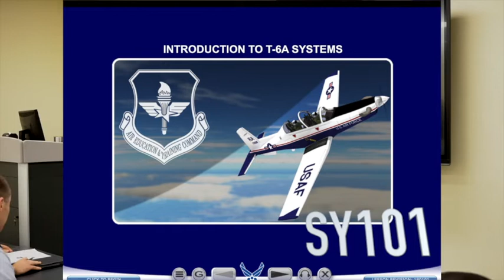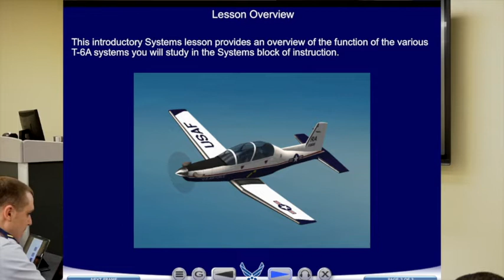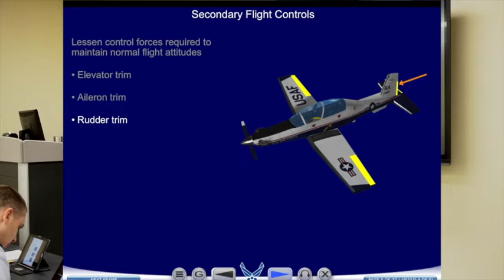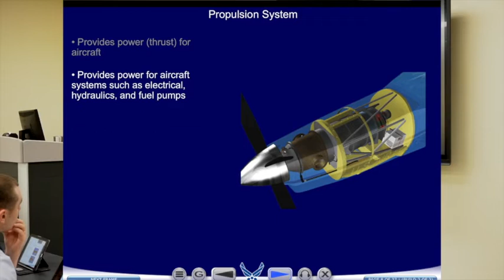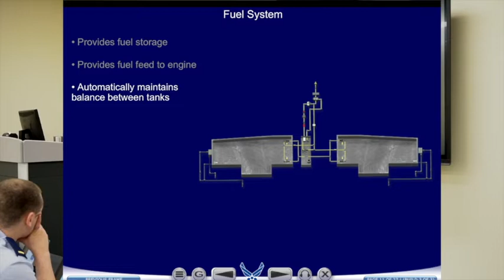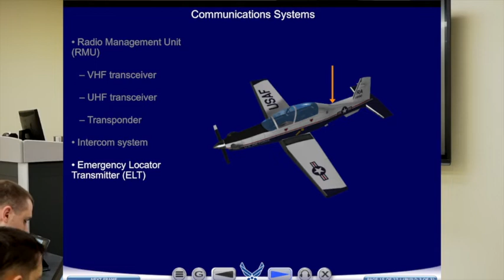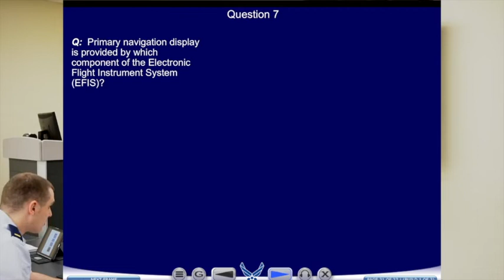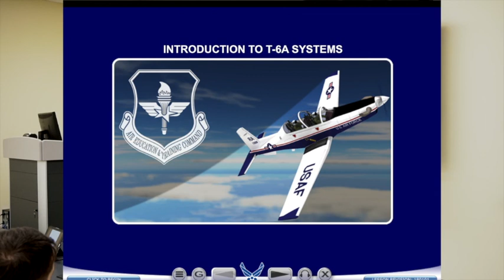SY101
RIQ Systems Lectures